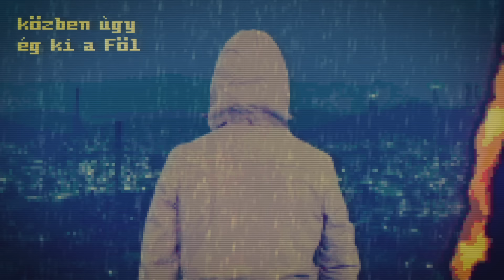Heatlie Dávid - La Mama Hotel (Official Lyric Video) [A DAL 2019]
Zene: Heatlie Dávid
Szöveg: Turóczi Péter
Vokál: Sarkadi-Szabó Emese
Hangszerelés: Deseő Balázs
Scratch: Andrew J
Guitar szóló: Szabó Márton

SilverHill Studio

Videó: Rivasz Gergő

Kiadó: Magneoton, 2018.